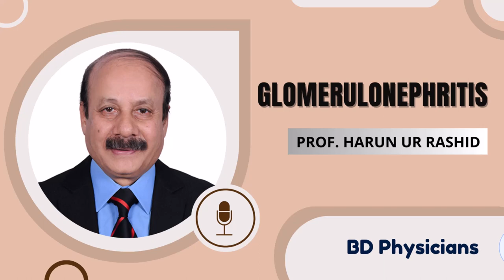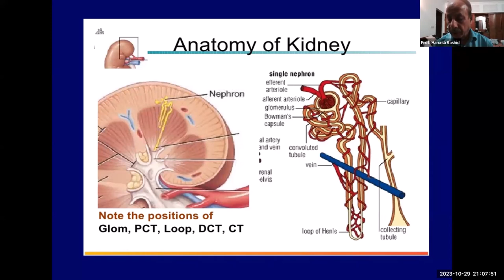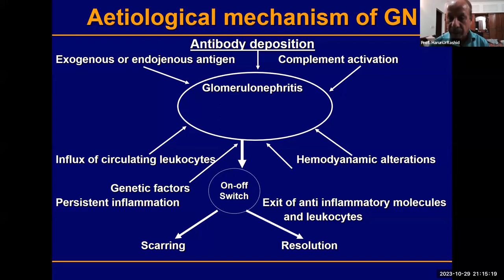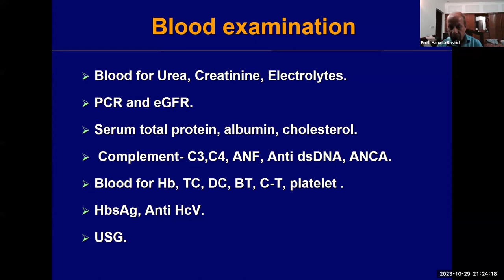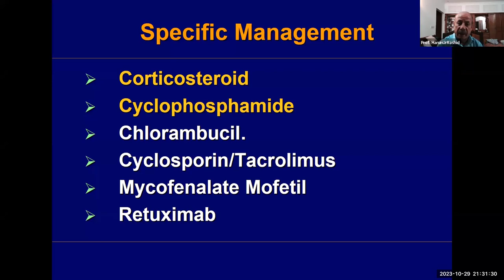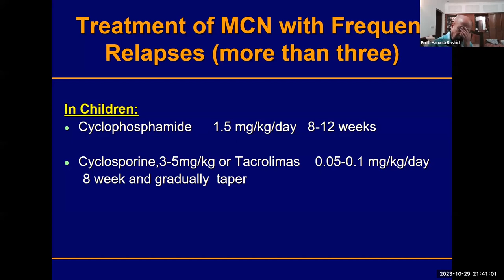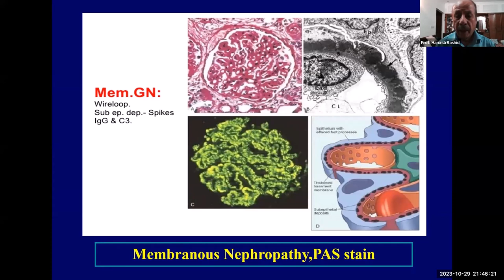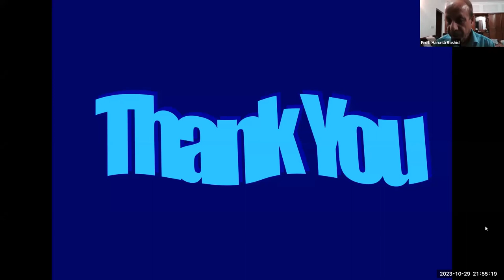Glomerulonephritis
Prof. Harun Ur Rashid